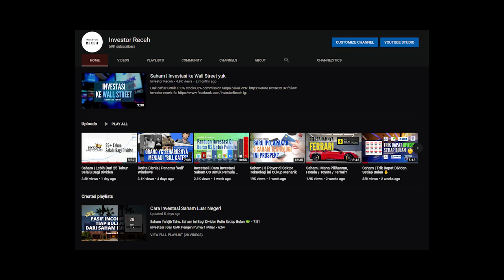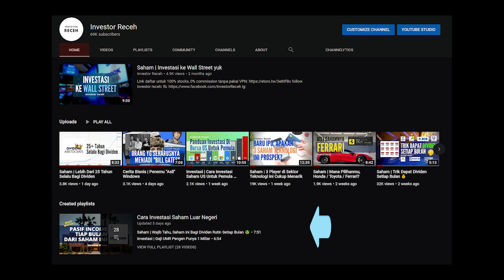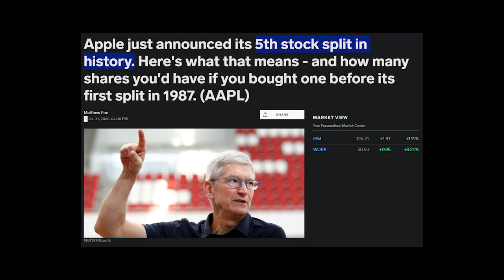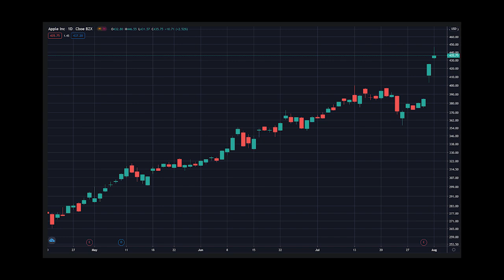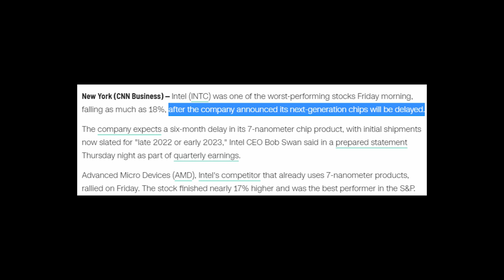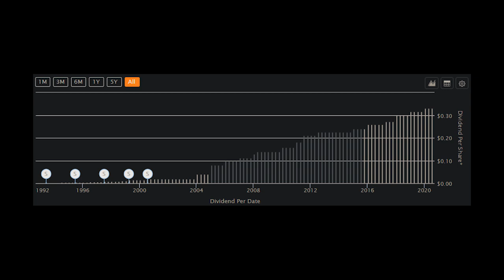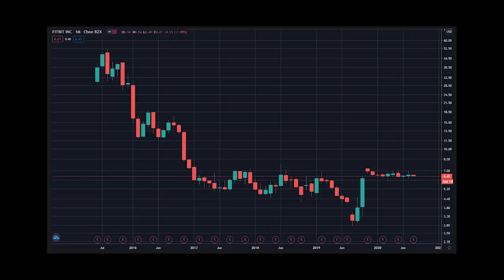Saham | Headline Menarik Awal Agustus di Saham2 Berikut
💌PROMO eToro (Broker Luar Negeri)💌

DAPATKAN CASHBACK HINGGA $600!
PERIODE PROMO : 17 AGUSTUS - 14 SEPTEMBER 2020
SYARAT & KETENTUAN:
Promo ini berlaku baik untuk akun/nasabah baru dan pemilik akun eToro (existing client) yang
didaftarkan melalui link referral saya, yang memenuhi persyaratan dibawah
ini:
1) Lakukan setidaknya 1x transaksi (BUY/SELL trade) pada aset apa pun yang tersedia
IG Post / FB Story / FB post), lalu TAG minimal ke satu (1) Teman Anda
konfirmasi
3) Dapatkan CASHBACK $50 untuk total deposit antara $500 - $999 yang dilakukan
selama masa promo
4) Dapatkan CASHBACK $120 untuk total deposit antara $1000 - $4999 yang dilakukan
selama masa promo
5) Dapatkan CASHBACK $600 untuk total Deposit $5000 atau lebih yang dilakukan
selama masa promo
6) Cashback akan dikreditkan pada hari ke-31 sejak tanggal berakhirnya periode promo
7) Akun/nasabah yang melakukan penarikan penuh (full withdrawal) yang dilakukan
masa promo berakhir akan secara otomatis terdiskualifikasi dari promo ini
8) Besarnya Cashback akan dihitung berdasarkan total deposit per tanggal akhir promo
(total deposit per 14 September 2020)
9) Berlaku untuk client eToro: Indonesia, Thailand, Vietnam